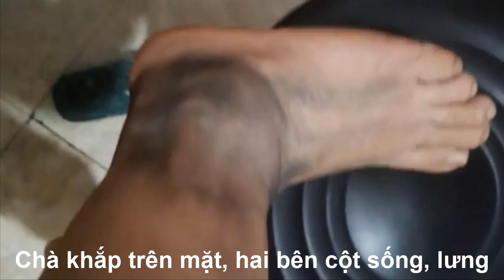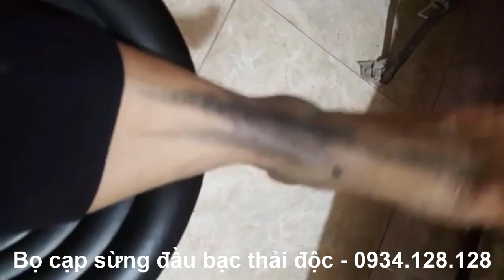Bọ cạp bạc chữa lạnh chân khó đi lại đơn giản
🌎Bọ cạp bạc giải độc toàn thân, giá 1 triệu giảm còn 930. Đặt hàng trực tuyến
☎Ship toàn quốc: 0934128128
💓💓Bọ cạp sừng đầu bạc đánh gió giải độc, giải cảm hiệu quả gấp đôi

🏃Cảm là trạng thái con người nhiễm các khí độc qua "da", các khí đó hầu hết là hợp chất của lưu huỳnh. Khi cạo gió bằng bạc, chất liệu bạc sẽ tác dụng với các khí của lưu huỳnh tạo thành hợp chất có màu đen. Đó là lý do sau khi cạo gió, đồng bạc hoặc vòng bạc, trên mặt da sẽ bị đen như vết nhọ nhồi. Bên cạnh đó, bạc cũng có tác dụng diệt khuẩn do đó chúng khá an toàn với cơ thể và được sử dụng rộng rãi vừa là đồ trang sức vừa là vật dụng chăm sóc sức khỏe hữu hiệu.

💪Bọ cạp đầu bạc có thân là sừng châu Phi, có mấu cầm chắc tay. Chuôi có thể day ấn huyệt chà xát làm ấm người. Đầu nguyên chất chất vừa có tác dụng day ấn huyệt, vừa có tác dụng đánh gió giải cảm, giải độc. Đồng thời chà ủi hai bên cột sống, cổ vai gáy để giảm đau lưng, đau mỏi cổ vai gáy. Trừ hàn lạnh lâu ngày, làm tan co cứng khó vận động hiệu quả cũng rất tốt.

🚲Chất liệu: Sừng đặc - Bạc nguyên chất
🚲Kích thước: Dài 19 - 20 cm * rộng 3.5 cm (chân bạc dài 3 cm, đường kính viên bạc 1,2 cm, độ rộng 2 chân bạc 4cm)

💞Công dụng Bọ cạp bạc: Ủi trên mặt, lòng bàn tay, lòng bàn chân, hai bên cột sống, cổ vai gáy và khắp toàn thân. Làm khí huyết lưu thông, ấm người, giải độc trừ hàn hiệu quả. Đầu bạc tròn trơn giúp cho di chuyển dễ dàng. Thuận tiện sử dụng, chuyên nghiệp tiết kiệm thời gian mà lại hiệu quả cao hơn so với sử dụng đồng xu hay vòng bạc.

👨‍👨‍👧‍👦Bọ cạp Bạc đánh gió – Bí quyết xua tan cảm lạnh cho bạn và gia đình

🕑Từ ngàn xưa, Bạc đã được sử dụng làm vật khử độc cho thực phẩm bằng cách chế tác thành bát, đĩa, thìa, nồi cơm cho Vua Chúa. Vì vậy, chúng cũng được dùng làm trang sức cho trẻ nhỏ để bảo vệ sức khỏe vốn yếu ớt, dễ bị vi khuẩn tấn công dẫn tới ốm đau. Không những vậy, khi chúng ta bị cảm nắng, cảm lạnh hay ốm vặt thì một đồng xu Bạc hay bất cứ vật gì đó bằng chất liệu Bạc. Con bọ cạp sừng đầu bạc thân được làm từ sừng châu phi, đầu cán chân bạc được dùng để day ấn huyệt, cạo gió, giải cảm hiệu quả.

🛀Khi gặp gió, gặp lạnh hoặc thay đổi nhiệt độ đột ngột, cơ thể có phản ứng co thắt để bảo vệ cơ thể, gây ứ đọng huyết độc, khí độc gây đau người, nhức mỏi, nhức đầu, mỏi mệt,… Lúc này, đánh bạc tác động lên vùng cơ bị nhức mỏi kết hợp tính nóng của dầu xoa làm giãn cơ, giúp lưu thông khí huyết. Lưu ý cạo gió có tác dụng tốt nhất chất liệu bạc.

️🎼Khi cạo gió người bệnh để lộ da chỗ cần cạo. Để dễ di chuyển con bọ cạp bạc, người cạo có thể bôi một lớp mỏng chất bôi trơn như dầu dừa lô hội, kem dường da lên mặt da người bệnh, tay cầm vật cạo để góc 90 hoặc 45 độ rồi tiến hành cạo.

️👌Vị trí dùng bọ cạp bạc đánh gió
✅ Chà khắp mặt, ở lòng bàn chân, lòng bàn tay.
✅ Dọc hai bên cổ gáy, từ cổ dọc xuống đến vai
✅ Dọc hai bên cột sống rồi tỏa ra hai bên mạng sườn, kín hết lưng.
✅ Nếu người bệnh ho, ngứa cổ họng có thể cạo thêm dọc xương mỏ ác ở ngực.
✅ Nếu bụng lạnh đau, cạo thêm vùng bụng, nếu nhức dọc chi trên nên cạo thêm cánh tay và cẳng tay.

⏰lượng đánh gió giải độc
Mỗi bộ phận cạo khoảng từ 3 đến 5 phút kín vùng da cần đánh, có thể làm 3 lượt như vậy, mỗi ngày một lần

👍Nếu hiện lên các vệt đen như như nhọ nhồi, nhẹ nhàng lấy giấy khô (đừng lấy giấy ướt) lau hết các vết đen trên mặt đi. Xong lại đánh khắp mặt 3 đến 4 lần như vậy cho đến khi các vết đen không còn nữa. Hôm sau lại làm lại, các vết đen sẽ mất hoặc giảm dần. Có người khỏe mạnh, người không trúng gió đánh sẽ không ra vết đen.

📝 Một số lưu ý khi đánh gió
☘ Nên cạo gió trong phòng kín
☘ Không dùng lực tác động quá mạnh lên vùng cạo gió gây tổn thương da, dễ bị nhiễm khuẩn.
☘ Chủ yếu cạo hai bên đường dọc cột sống lưng. Không nhất thiết phải cạo đến đỏ bầm.
☘ Khi cạo tránh chỗ gió lạnh, mùa đông chú ý giữ ấm, mùa hè không nên để quạt thổi vào người bệnh. Vệ sinh đầu bạc của cây bọ cạp bạc vật cạo trước và sau khi cạo. Không cạo chỗ có vết lở loét, da có độ mẫn cảm quá cao.
👉Lưu ý: bệnh nhân tim, cao huyết áp, phụ nữ có thai và người bị các bệnh da liễu ở những vị trí cần cạo gió không nên cạo gió.